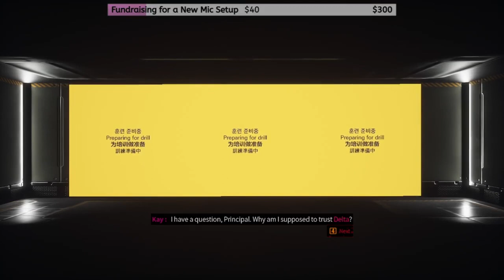Axiom - EA - First Look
Axiom of Maria is an action-adventure game featuring Kay as the protagonist trying to get back her family from an AI in Seoul, a ghost town due to population decline.

Guidelines:
Channel Rules:
1. Be kind, civil, considerate & respectful to all.
2. English/Afrikaans only in chats.
3. No spamming, copy paste or constant back seating.
4. Read the title, description & review thumbnail for details.